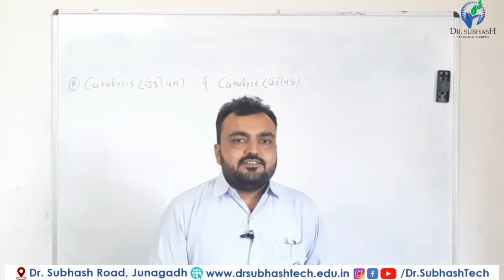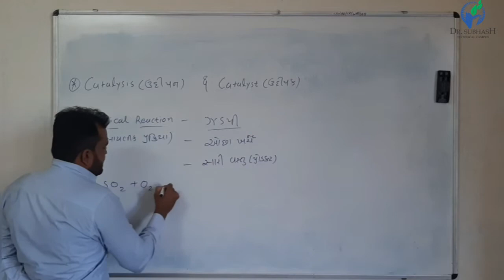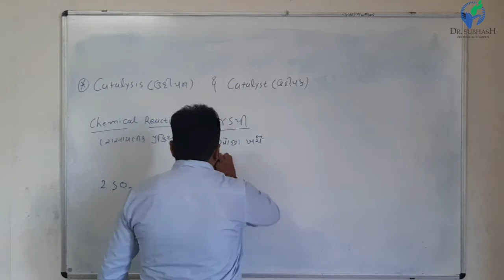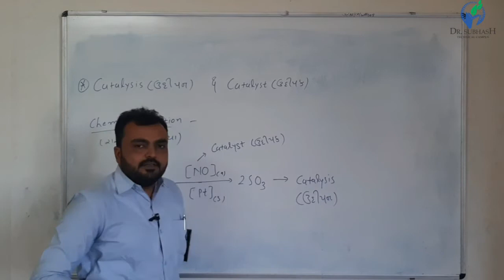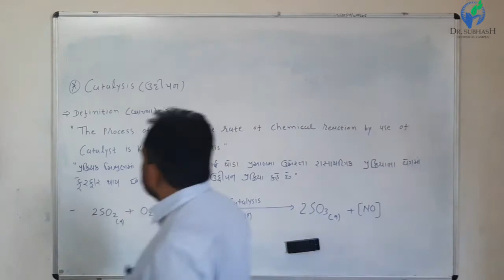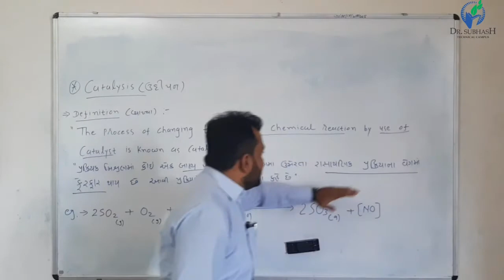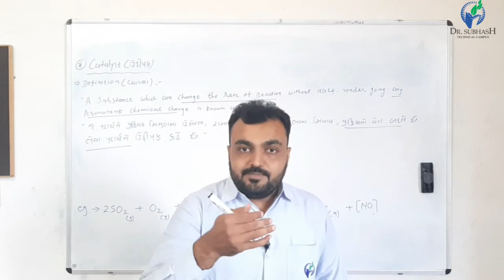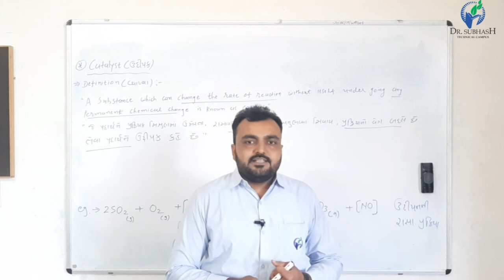Engineering Chemistry::Unit 1:Definition of Catalysis & Catalyst Lecture 13 By Jagdish Kapuriya